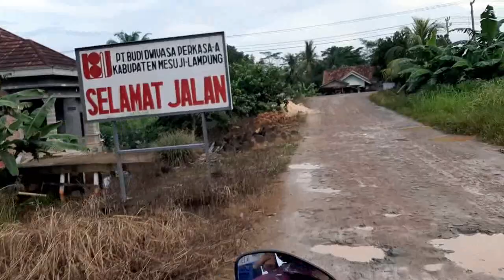Jalan Kaya Bubur Saat Musim Hujan - Lintas Mestim & RJU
Musim Yang Sangat Sulit Di Wilayah Mesuji @iwan saputra official